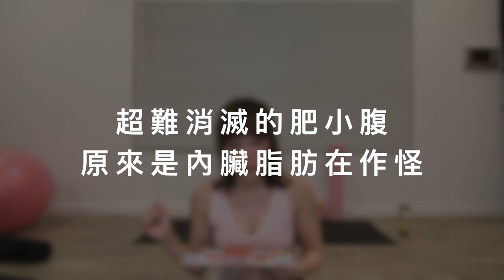KimiBarre®Body | 美型運動 | 三個月把自己吃成泡芙人的史上最犧牲企劃 KimiBarre® 美型棒 30日減肥企劃 第四週 最終成果發表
找到最省力的正確角度｜夾出輕盈＆美型下半身
帶妳夾出亞洲人最適合的黃金比例

2023年一定要體驗的身體革命

還記得2019五月份的KimiBarre美型棒30日減肥企劃 嗎？
我從2019/5/15啟動KimiBarre美型運動30日減肥企劃（使用美型棒）
並將這30天的消腫過程完整記錄下來！

🗓KimiBarre美型棒30日減肥影片最終精華影片

上次的第三周精華影片中KIMIKO老師已經跟大家解釋過水腫型肥胖的可能成因，
這周就要教大家，「多一個舉動」直接破除 水腫型肥胖 的困擾！
當然，這都是可以在日常生活中應用的方式，因為老師這30天KimiBarre 減肥企劃的最大宗旨，就是要帶著老是在減肥地獄裡打轉的你直接做對！

📌一招破解水腫型肥胖

正解就是要知道關鍵在於「運動頻率比運動強度來得更重要」！
如果你是水腫型肥胖、運動初學者、或是沒有運動習慣的人，你的運動重點從來都不在強度的高或低，而是在運動的那段時間內，你有沒有好好地仔細地去跟身體對話？
KIMIKO老師說：「如果你是跟我們一樣，在30天KimiBarre 減肥企劃中，每次做完運動都好想明天趕快到，想念那種運動完很好睡、身體變薄、整個人消風，連平常會疼痛的部位都得到緩解，如果運動完讓你得到這樣子的感受，那就對了！
你必須要去聽身體對你發出的聲音，不要把運動當成好像欠很久的債。」與其欠債欠久了，一次發狠還，反而容易導致運動品質不好、效率不高的狀況出現。
把每周可運動的時間拆分開，從每天運動10分鐘開始，較不易出現厭世感或勉強感。

對於沒有固定運動習慣的人來說，只要一有空，就持續刺激自己的肌肉，會比一次硬ㄍㄧㄣ做2、3小時的運動效果好上一萬倍！
鼓勵自己每天運動10分鐘，擬定一個可以馬上開始執行的計劃，通常更能達標甚至輕鬆超標，從中得到額外的成就感，這就是讓水腫型肥胖者、運動初學者或沒有運動習慣這3種人最能立竿見影的方式！